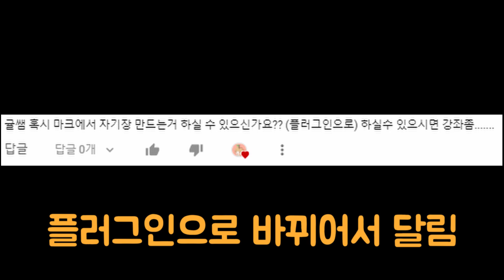배틀그라운드의 자기장..? 시스템! [마인크래프트 귤쌤]{커맨드}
어째서.. 눙무리..